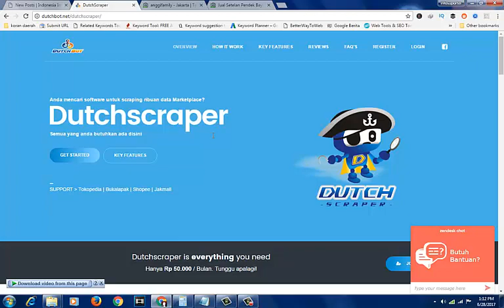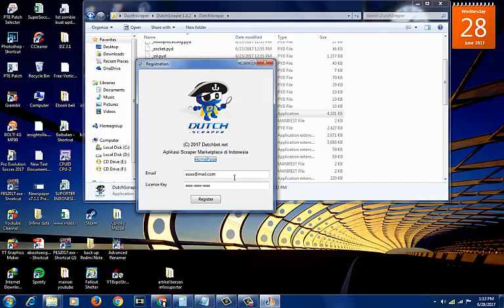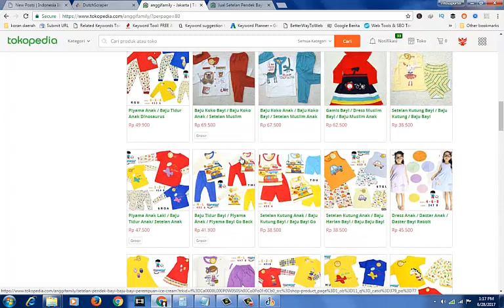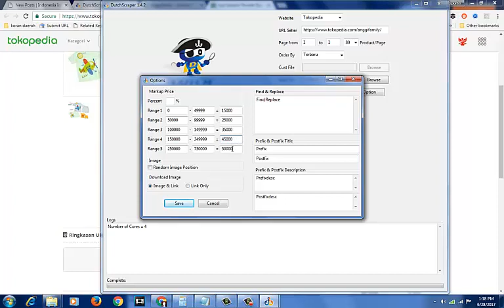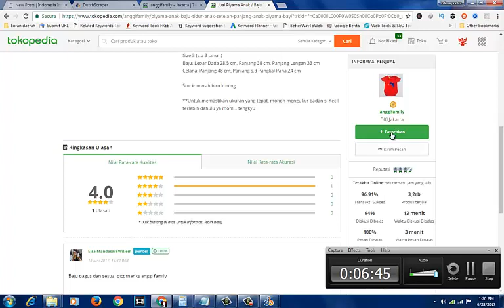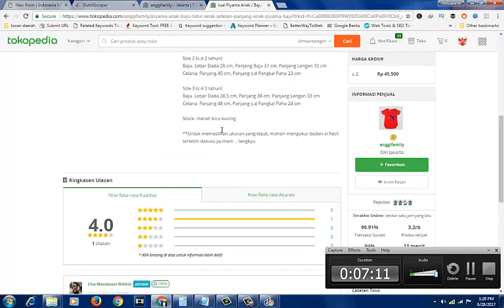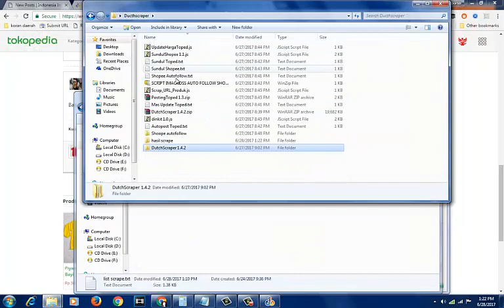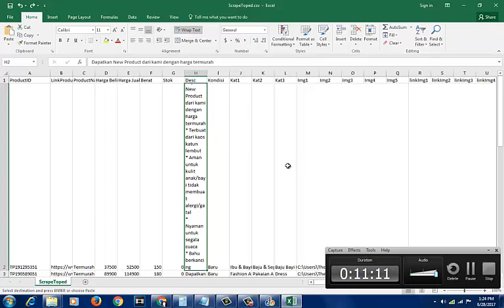Dutchscraper : Scrape Ribuan Produk Tokopedia, BukaLapak, Shopee, Jakmall Dengan Cepat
Video tips and trik dari Obrolan Urban